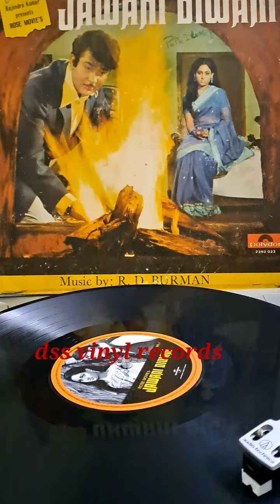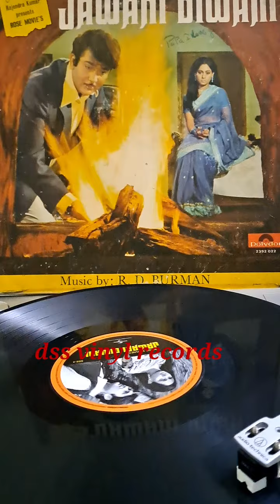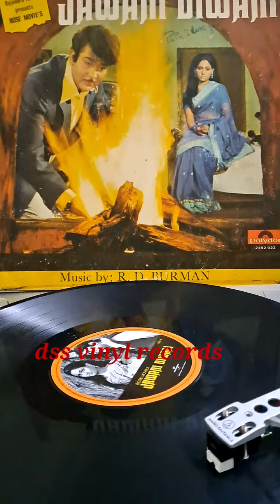Jaan-E-Jaan-Jawani Diwani 1972-R. D. Burman-Kishore Kumar, Asha Bhosle